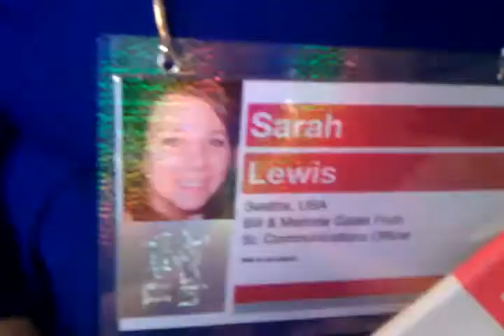Sarah Lewis of TEDxChange about TEDxKhartoum 2013 book